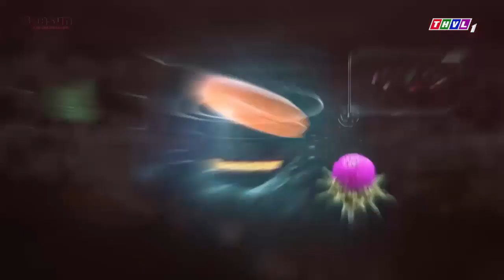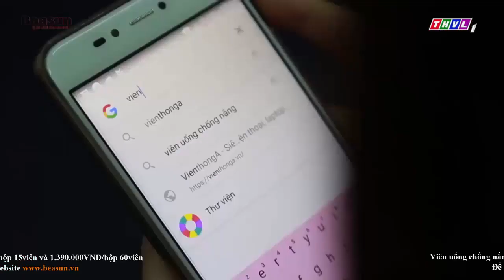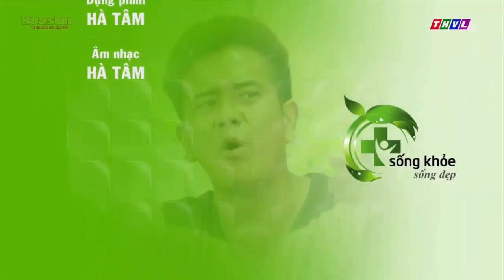Trọn bộ Bí quyết chống nắng cho mọi làn da- TS da liễu Vân Thanh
Bất cứ làn da nào cũng đều cần phải chống nắng, đặc biệt những làn da nhạy cảm, da không khỏe… Liệu rằng có bí quyết nào để chống nắng hiệu quả cho mọi làn da?

Chống nắng là một trong những nguyên tắc làm đẹp, bảo vệ, chăm sóc làn da cho tất cả mọi người. Nhưng nếu lựa chọn dùng kem chống nắng, chắc chắn chúng ta phải cân nhắc xem làn da của mình nếu nhiều dầu thì chọn loại nào, da hỗn hợp phải chống nắng da sao, đặc biệt nếu da đang bị tổn thương, yếu mỏng thì có nên dùng kem chống nắng không…

Thay vì loay hoay giữa hàng tá câu hỏi đó, có một bí quyết chống nắng triệt để cho mọi làn da mà ai thử một lần cũng bị thuyết phục.

Mọi thắc mắc vui lòng gọi tới tổng đài 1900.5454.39 hoặc gửi câu hỏi về hòm thư: để được các chuyên gia tư vấn miễn phí về cách chống nắng hiệu quả cho da.

Xem thêm biện pháp chống nắng toàn thân hiểu quả tại đây: goo.gl/WVndm7
Xem chi tiết sản phẩm chống nắng toàn thân an toàn tại đây: goo.gl/o3iFbW
Đặt mua sản phẩm tại đây: goo.gl/5y41qj